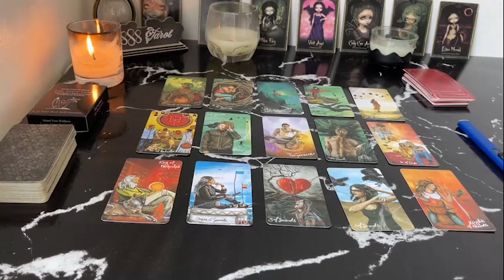GEMINI A FULL-BLOWN COMMITMENT, LOVE LIKE NEVER BEFORE GEMINI JULY TAROT LOVE READING